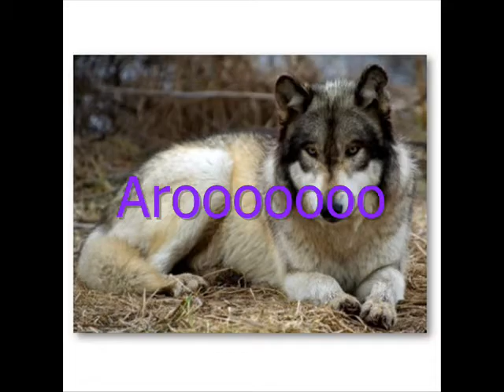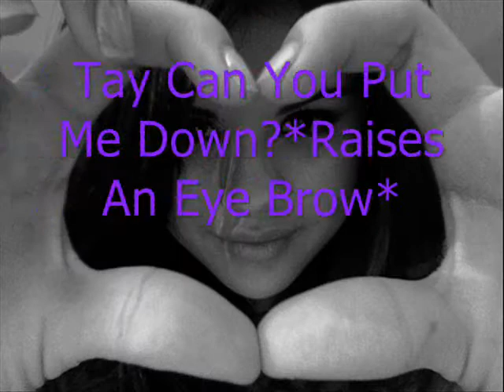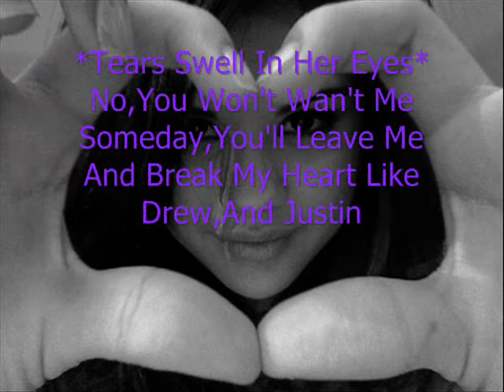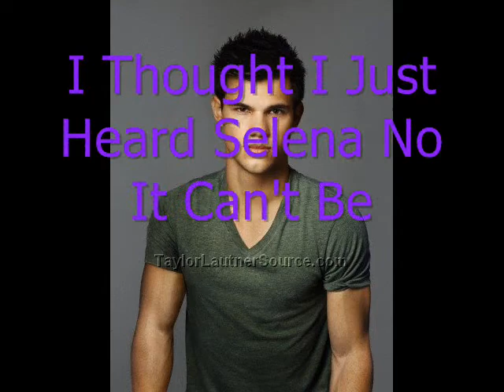A Year Without Rain 1x04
Eppy 4 ANIMAL IS CANCLED!